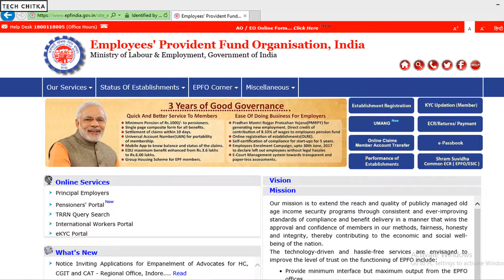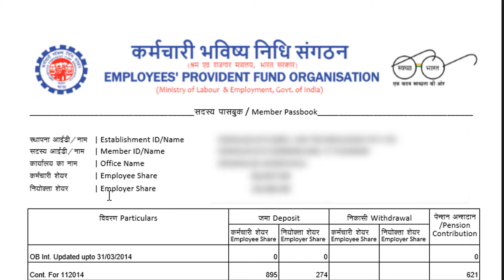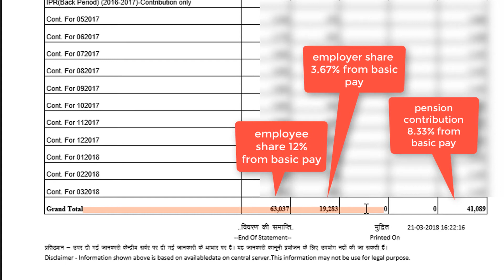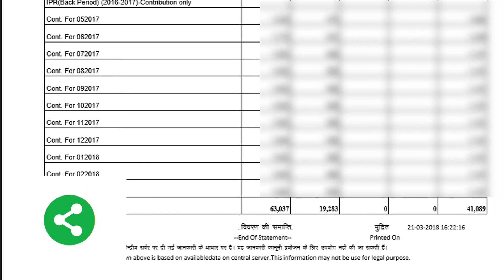How to Check Your Online PF Balance(EPF India) | Tech Chitka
How to Check Online PF Balance(EPF India) in Telugu.
Once the UAN is activated, we can check our PF balance online within a seconds. or once you integrated your EPF account to eKYC you can get your pf balance by giving a missed call to 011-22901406 from your registered mobile number. After giving a missed call, you will receive an SMS providing your PF details
UAN సక్రియం అయిన తర్వాత, మేము ఒక సెకన్లలో PF బ్యాలెన్స్ ఆన్ లైన్ ను తనిఖీ చేయవచ్చు. లేదా
ఒకసారి మీరు EKYC కి మీ EPF ఖాతాను మీ ఇంటిగ్రేటెడ్ మొబైల్ నంబర్ నుండి 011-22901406 కు కోల్పోయే కాల్ని ఇవ్వడం ద్వారా మీ PF సంతులనాన్ని పొందవచ్చు. తప్పిపోయిన కాల్ని ఇవ్వడం తర్వాత, మీరు మీ PF వివరాలను అందించే SMS అందుకుంటారు.

Do share your opinions and suggestions in the comment section below.